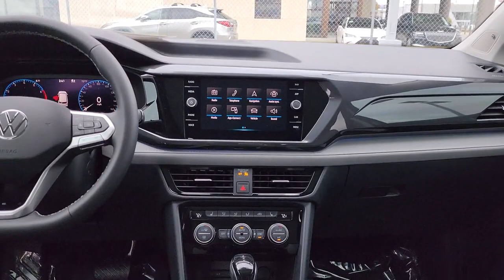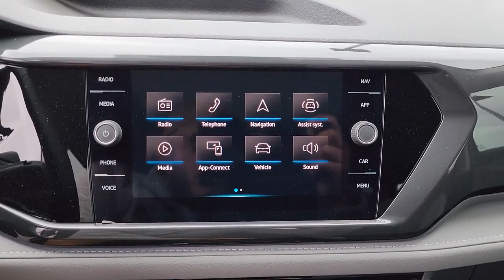2023 Volkswagen Taos Tulsa, Broken Arrow, Owasso, Joplin, Claremore SM306152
Deep Black Pearl Used 2023 Volkswagen Taos 1.5T SEL available in Tulsa, Oklahoma at Don Thornton Volkswagon of Tulsa. Servicing the Tulsa, Broken Arrow, Owasso, Joplin, Claremore, OK areas.

4240 S. Memorial Drive